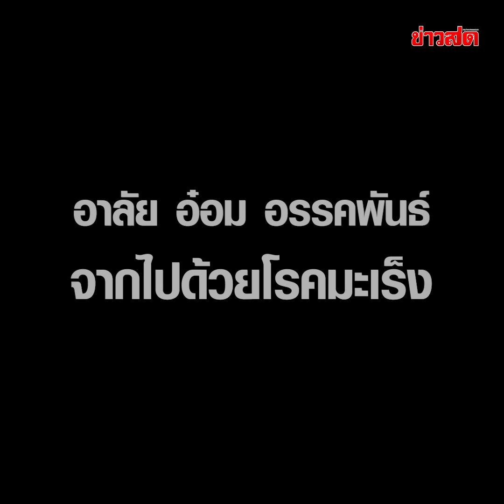ย้อนประวัติผลงาน พระเอกหนุ่ม 'อ๋อม อรรคพันธ์' จากไปด้วยโรคมะเร็ง : Khaosod - ข่าวสด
ย้อนประวัติผลงาน พระเอกหนุ่ม 'อ๋อม อรรคพันธ์' จากไปด้วยโรคมะเร็ง หลังต่อสู้มา 2 ปี

อ๋อม อรรคพันธ์ นะมาตร์ เกิดเมื่อวันที่ 28 ม.ค. 2528 ที่กรุงเทพมหานคร เป็นบุตรคนโตจากพี่น้อง 2 คน สำเร็จการศึกษาระดับประถมศึกษาที่โรงเรียนดาราคาม มัธยมศึกษาที่โรงเรียนสาธิตมหาวิทยาลัยรามคำแหง และปริญญาตรีที่คณะนิเทศศาสตร์ มหาวิทยาลัยกรุงเทพ สาขาโฆษณา

เริ่มอาชีพในการวงการบันเทิงด้วยการถ่ายโฆษณา มิวสิกวิดีโอ และได้แสดงละครเรื่องแรกในบทสมทบ เรื่อง รักซ่อนแค้น ทางช่อง 3 และรับบทตัวรองและบทร้าย

ต่อมาได้รับบทเด่นเรื่องแรกเรื่อง พระจันทร์ลายพยัคฆ์ ช่อง 7 จนได้รับรางวัลโทรทัศน์ทองคำ สาขานักแสดงสมทบชายดีเด่น จากนั้นได้รับบทพระเอกครั้งแรกในเรื่อง สาวใช้ไฮเทค โดยแสดงคู่กับ จุ๋ย วรัทยา

และเริ่มเป็นที่รู้จักจากบทหลวงอัครเทพวรากร ละคร ทวิภพ กระทั่งในปี พ.ศ. 2560 ได้ร่วมแสดงในซีรีส์ “ภารกิจรัก” เรื่อง ราชนาวีที่รัก โดยรับบทเป็น เรือเอกจิรวัติ สุกปลั่ง

กระทั่ง ในปีพ.ศ.2565 อ๋อม อรรคพันธ์ เริ่มป่วยเป็นมะเร็งบริเวณกล้ามเนื้อหัวใจ และรับการผ่าตัดช่วงเดือน ม.ค. 2566 ก่อนจะเสียชีวิตวันที่ 22 ก.ย.2567